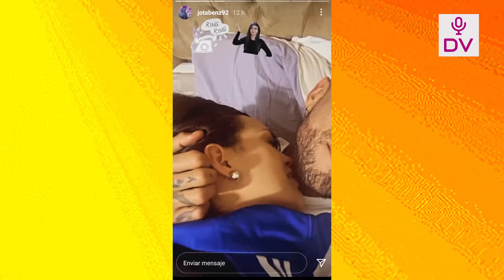ANGIE ARIZAGA Y SU PRIMER VIDEO LUCIENDO SU PANCITA DE EMBARAZADA JUNTO A JOTA BENZ EN LA CALLE!!!